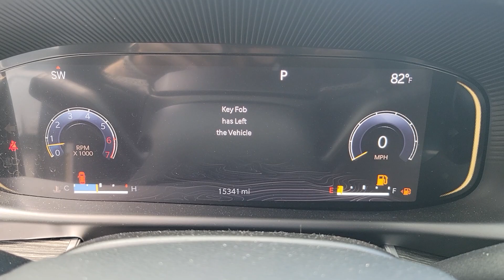2022 Jeep Wagoneer Orlando, Winter park, Clermont, Merritt Island, Tampa, FL P130810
Used 2022 Jeep Wagoneer Series II available in Orlando, Florida at Orlando Infiniti

Orlando Infiniti
4237 Millenia Blvd

Extra Clean CARFAX 1-Owner LOW MILES - 15335! $1200 below Kelley Blue Book! Heated Leather Seats Third Row Seat Navigation Moonroof Trailer Hitch ENGINE: 5.7L V8 W/ETORQUE TRANSMISSION: 8-SPEED AUTOMATIC (8HP7... READ MORE!GOLD PLUSGold Plus offers a wide selection of automotive brands in great condition. Gold Plus Certification includes a thorough 125-point safety inspection. Most Gold Plus vehicles are still under factory warranty. Gold Plus vehicles are backed by a 60-day/2000 mile powertrain warranty(Vehicle must be under 100000 miles). Most Gold Plus vehicles are offered with low APR finance rates. Gold Plus level vehicles are detailed at time of purchase. 3-Day/300 Mile Vehicle Exchange or Return Program*: See Program Information page for details.KEY FEATURES INCLUDELeather Seats Third Row Seat Navigation MP3 Player Keyless Entry Remote Trunk Release Privacy Glass Child Safety Locks Steering Wheel Controls Heated Mirrors.OPTION PACKAGESPREMIUM GROUP I Reversible Carpet/Vinyl Cargo Mat Wheels: 22 x 9.0 Premium 3 Aluminum (DISC) Cargo Cover 3 Panel Sunroof Adjustable Roof Rail Crossbars Tires: 285/45R22XL BSW All Season TRANSMISSION: 8-SPEED AUTOMATIC (8HP75) (STD) ENGINE: 5.7L V8 W/ETORQUE (STD). Remainder of Factory WarrantyVISIT US TODAYAnother great DEAL on a 2022 Jeep Wagoneer from the Orlando Premier Collection featuring Aston Martin Orlando LOTUS Orlando Orlando INFINITI & MOKE America Orlando. The Orlando Premier Collection dealerships have consistently ranked amongst the TOP dealers in the country in both sales volume and overall customer satisfaction. Stop by our luxurious showrooms conveniently located one setting adjacent to the Mall at Millenia.Pricing analysis performed on 6/3/2023. Horsepower calculations based on trim engine configuration. Please confirm the accuracy of the included equipment by calling us prior to purchase.
GVWR: 7 400 LBS  (STD),QUICK ORDER PACKAGE 22J  -inc: Engine: 5.7L V8 w/eTorque  Transmission: 8-Speed Automatic (8HP75),TRANSMISSION: 8-SPEED AUTOMATIC (8HP75)  (STD),WHEELS: 22 X 9.0 PREMIUM 3 ALUMINUM,BALTIC GRAY METALLIC CLEARCOAT,TIRES: 285/45R22XL BSW ALL SEASON,GLOBAL BLACK  LEATHER TRIMMED BUCKET SEATS,PREMIUM GROUP I  -inc: Reversible Carpet/Vinyl Cargo Mat  Wheels: 22 x 9.0 Premium 3 Aluminum (DISC)  Cargo Cover  3 Panel Sunroof  Adjustable Roof Rail Crossbars  Tires: 285/45R22XL BSW All Season,3.21 REAR AXLE RATIO  (STD),ENGINE: 5.7L V8 W/ETORQUE  (STD),Rear Wheel Drive,Tow Hitch,Power Steering,ABS,4-Wheel Disc Brakes,Brake Assist,Locking/Limited Slip Differential,Aluminum Wheels,Tires - Front Performance,Tires - Rear Performance,Conventional Spare Tire,Heated Mirrors,Power Mirror(s),Integrated Turn Signal Mirrors,Rear Defrost,Privacy Glass,Intermittent Wipers,Variable Speed Intermittent Wipers,Rain Sensing Wipers,Running Boards/Side Steps,Remote Trunk Release,Power Liftgate,Power Door Locks,Fog Lamps,Daytime Running Lights,Automatic Headlights,LED Headlights,AM/FM Stereo,Navigation System,Satellite Radio,Bluetooth Connection,HD Radio,Requires Subscription,Premium Sound System,MP3 Player,Steering Wheel Audio Controls,Auxiliary Audio Input,Premium Sound System,Power Driver Seat,Power Passenger Seat,Mirror Memory,Driver Adjustable Lumbar,Seat Memory,Heated Front Seat(s),Cooled Front Seat(s),Power Driver Seat,Driver Adjustable Lumbar,Power Passenger Seat,Passenger Adjustable Lumbar,Pass-Through Rear Seat,Rear Bench Seat,Adjustable Steering Wheel,Trip Computer,Power Windows,WiFi Hotspot,3rd Row Seat,Heated Steering Wheel,Keyless Entry,Power Door Locks,Keyless Start,Keyless Entry,Power Door Locks,Hands-Free Liftgate,Universal Garage Door Opener,Cruise Control,Adaptive Cruise Control,Climate Control,Multi-Zone A/C,A/C,A/C,Rear A/C,Woodgrain Interior Trim,Leather Seats,Bucket Seats,Auto-Dimming Rearview Mirror,Driver Vanity Mirror,Passenger Vanity Mirror,Driver Illuminated Vanity Mirror,Passenger Illuminated Visor Mirror,Floor Mats,Mirror Memory,Seat Memory,Remote Engine Start,Keyless Start,Smart Device Integration,Adjustable Pedals,Power Windows,Power Door Locks,Trip Computer,Security System,Immobilizer,Traction Control,Stability Control,Traction Control,Front Side Air Bag,Rear Parking Aid,Blind Spot Monitor,Lane Departure Warning,Lane Keeping Assist,Lane Departure Warning,Front Collision Mitigation,Rear Collision Mitigation,Tire Pressure Monitor,Driver Air Bag,Passenger Air Bag,Front Head Air Bag,Rear Head Air Bag,Passenger Air Bag Sensor,Knee Air Bag,Child Safety Locks,Back-Up Camera